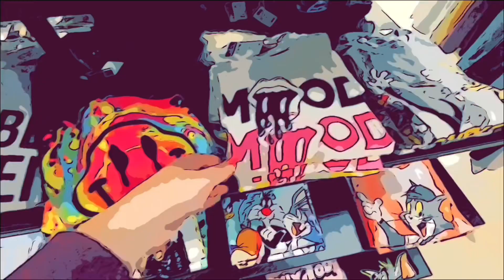WALMART HALLOWEEN 2022 WALMART HAUL THIS WEEK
WALMART HALLOWEEN 2022 WALMART HAUL THIS WEEK. HALLOWEEN 2022 AT WALMART SHOP WITH ME. WALMART HALLOWEEN INFLATABLES 2022 HAVENT SHOWN UP YET, I WILL HAVE MORE WALMART HALLOWEEN 2022 VIDEOS. WALMART HALLOWEEN COSTUMES 2022 WERE NOT IN YET EITHER. THIS IS WALMART HALLOWEEN DECOR, WALMART HALLOWEEN DECORATIONS. WALMART HAUL THIS WEEK SOON.WALMART CLEARANCE SHOPPING SOON. SUBSCRIBE FOR MORE VIDEOS ABOUT: WALMART HALLOWEEN 2022,WALMART HALLOWEEN,WALMART HALLOWEEN INFLATABLES,WALMART HALLOWEEN COSTUMES,WALMART HALLOWEEN INFLATABLES 2022,WALMART HAUL,WALMART HAUL THIS WEEK,WALMART HALLOWEEN DECOR,WALMART HALLOWEEN DECORATIONS 2022,WALMART HALLOWEEN SHOPPING,WALMART HALLOWEEN MASKS,WALMART SHOP WITH ME